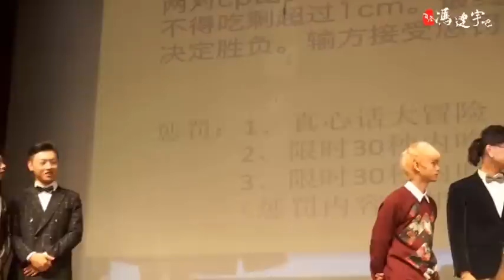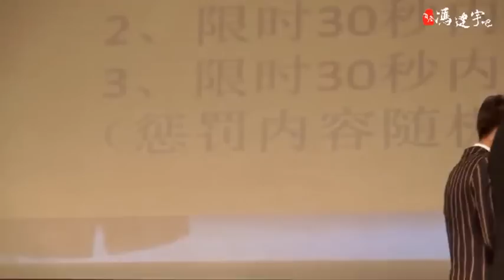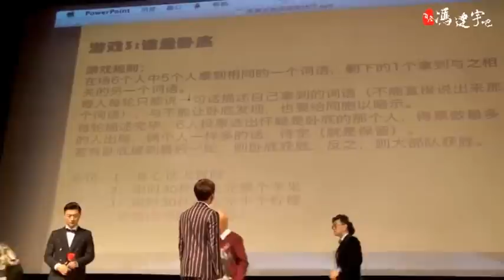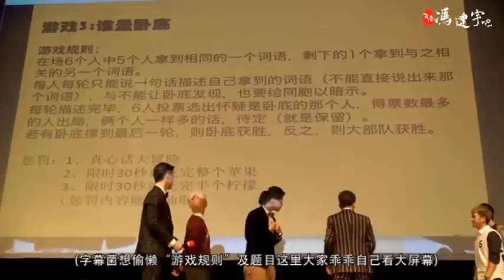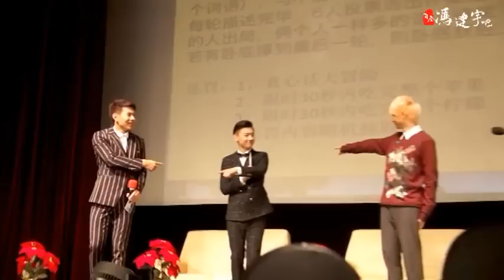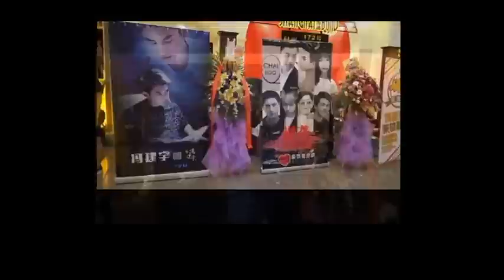【百度冯建宇吧】150920上海见面会青宇完整字幕版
【百度冯建宇吧】授权转载：
2015年9月20日上海见面会120分钟完整字幕版，禁止二传。